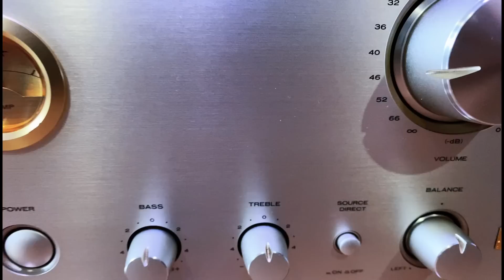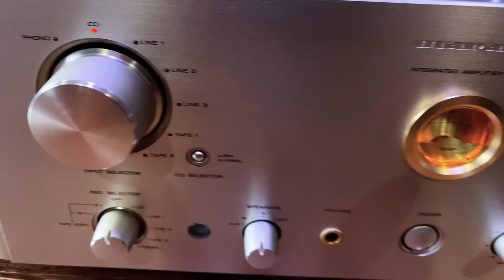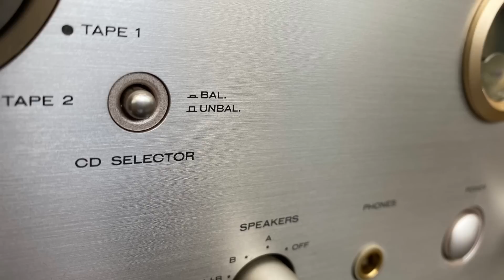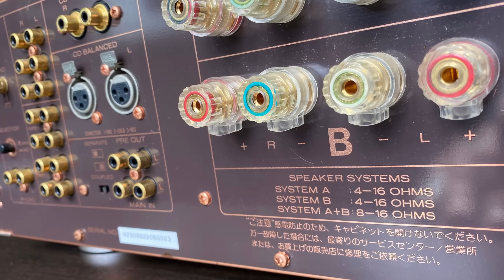Marantz PM-14SA - второй сверху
Ссылка на бесплатное оформление карты для беспроблемной покупки на aliexpress (с бесплатным обслуживанием навсегда), которая работает
Для заграничных зрителей Webmoney кошелек :
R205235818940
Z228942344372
Дружественные сайты: